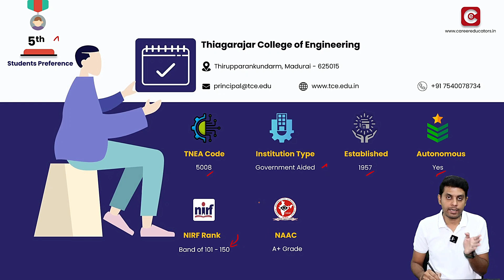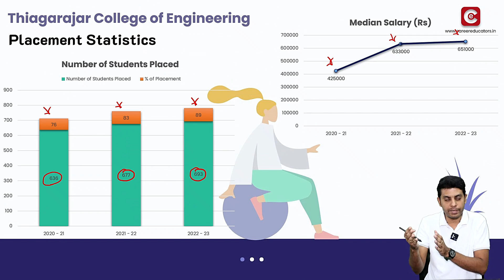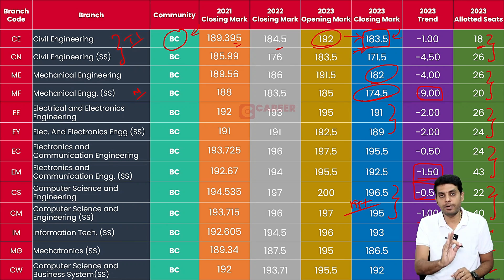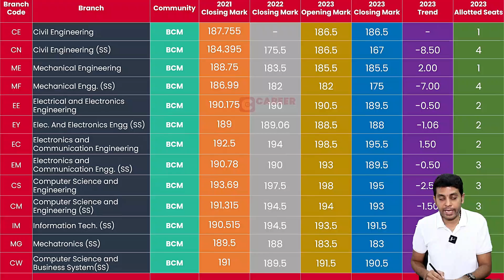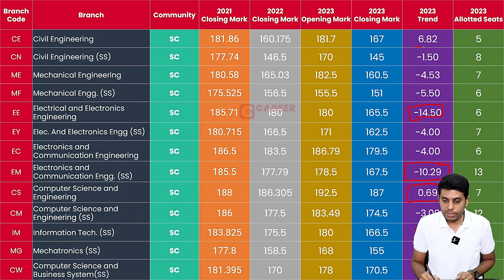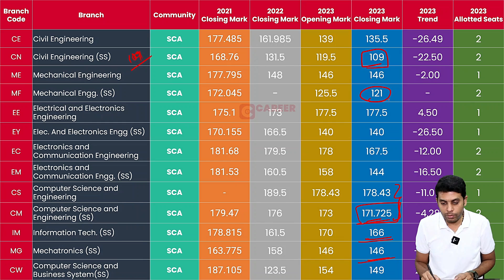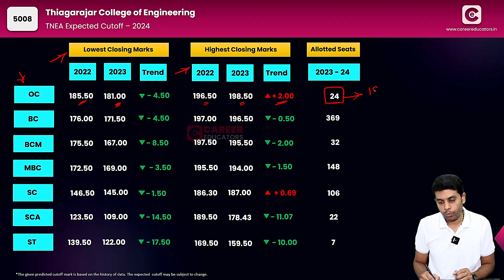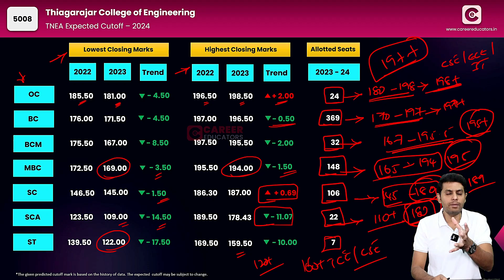TNEA Expected cutoff 2024 | Thiagarajar College of Engineering | 3 years cut-off | Placements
The focus of this video is on the category-wise trend analysis of TNEA closing marks for different branches offered by Thiagarajar College of Engineering - Madurai College for three years.

Hi!!